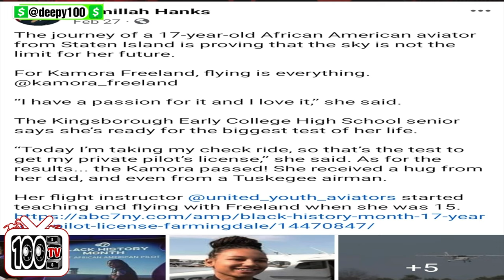The Youngest Black Female Pilot In The Country - Kamora Freeland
At Just 16 Years Old,The Staten Island Native Kamora Freeland Has Become The Youngest Black Woman In New York State To Achieve A Private Pilot License.